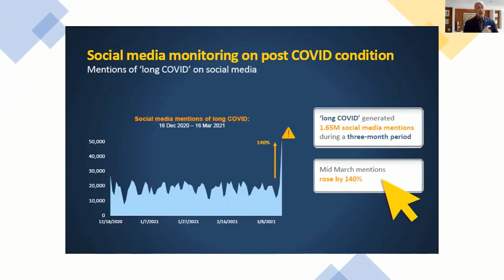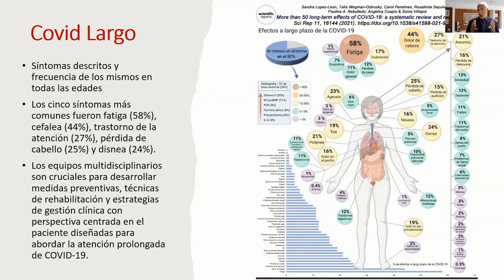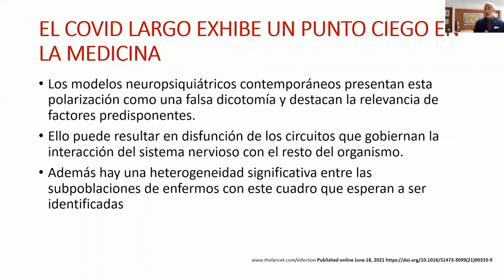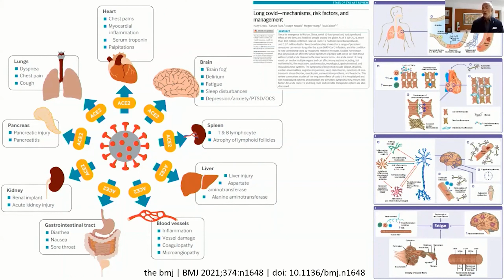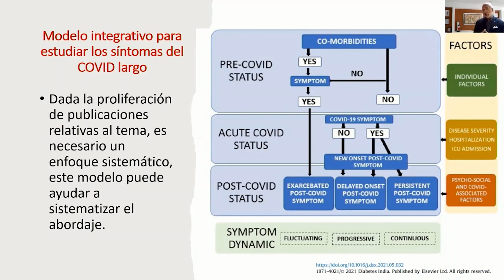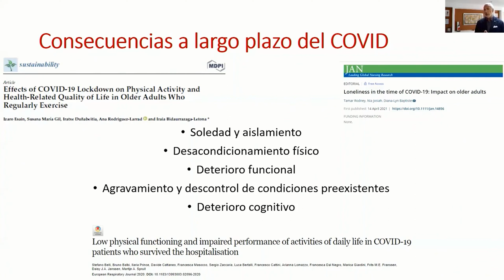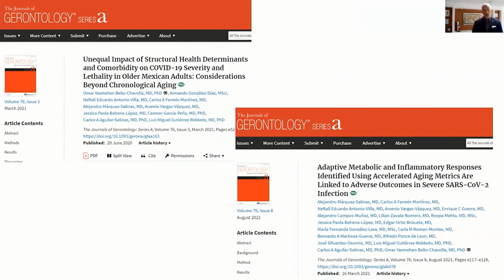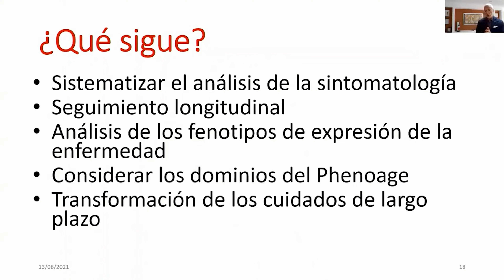4. Efectos clínicos. Dr. Luis Miguel F. Gutiérrez Robledo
Programa

Simposio

Efectos a largo plazo del COVID-19 en la persona adulta mayor

Coordinadora: Dra. María del Carmen García Peña

Introducción
Dra. María del Carmen García Peña

Efectos psicológicos
Dr. Sergio Sánchez García

Efectos socioeconómicos
Dra. Berenice Ramírez López

Efectos clínicos
Dr. Luis Miguel F. Gutiérrez Robledo